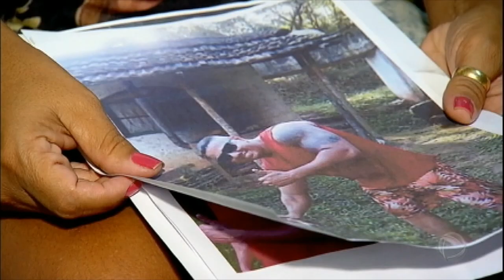Casos de latrocínio, roubo seguido de morte, aumentam 80% no Rio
O índice de latrocínio, roubo seguido de morte, disparou no Rio de Janeiro. No último ano, os casos aumentaram 80%. Em todo o ano de 2016, foram 239 casos. Nos últimos meses, a situação piorou. De novembro de 2016 a janeiro de 2017, foram registrados 72 roubos seguidos de morte, 112% maior do que no mesmo período anterior.